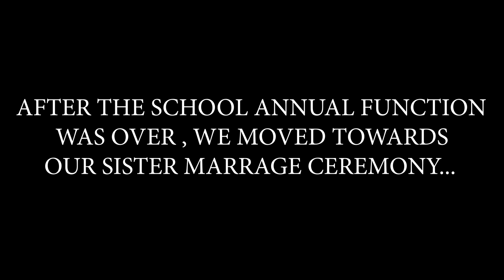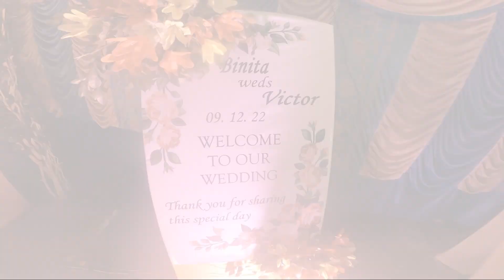(SALUA)SPLENDOUR HIGH SCHOOL ANNUAL FUNCTION/SISTER MARRIAGE CEREMONY/FABOLOUS DECORATION/